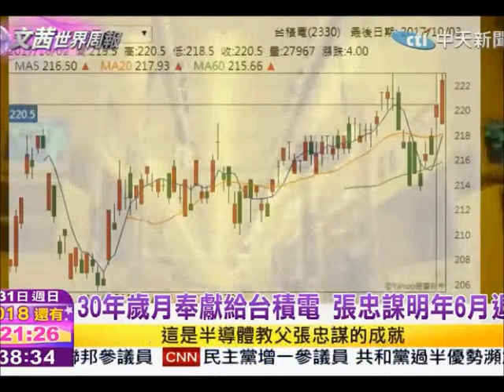張忠謀 Morris Chang interviewed by 陳文茜 Sisy Chen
張忠謀 Morris Chang interviewed by Sisy Chen 陳文茜 2012 and 2017
勤奮 + 敢衝 + 有理想 (有賭性)
截自 "文茜世界"